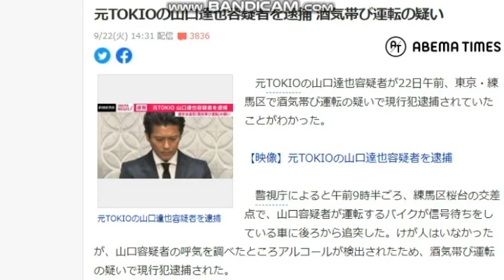【隠居TV】元TOKIOの山口達也容疑者を逮捕 酒気帯び運転の疑い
元TOKIOの山口達也容疑者を逮捕 酒気帯び運転の疑い

「件名：速稼塾（あなたのお名前）」